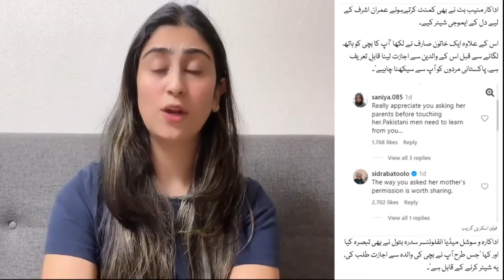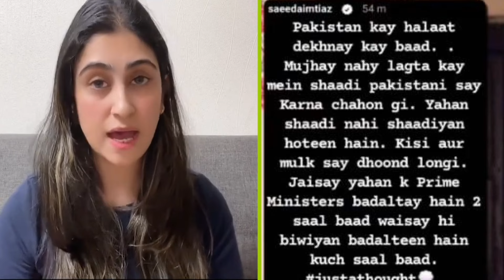Imran Ashraf Touch The Girl video went viral | شادی نہیں شادیاں سیدہ امتیاز PK showbiz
Why Did Imran Ashraf Touch The Girl video went viral | شادی نہیں شادیاں سیدہ امتیاز

Hi i'm Mawra Muattar an active Social

Media Vlogger welcome to my youtube channel on this channel you will find a variety of Videos related to Traveling, Story Telling, Viral news,letest News,wierd news,Daily Life Vlog, Lifestyle in Europe Tallinn Estonia, Fun and much more...